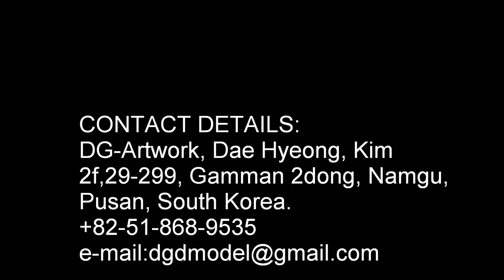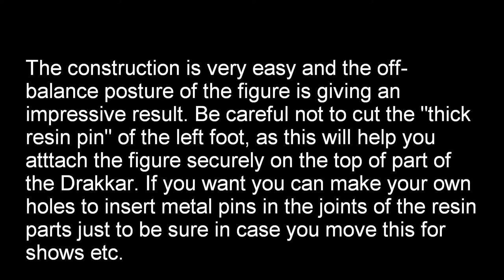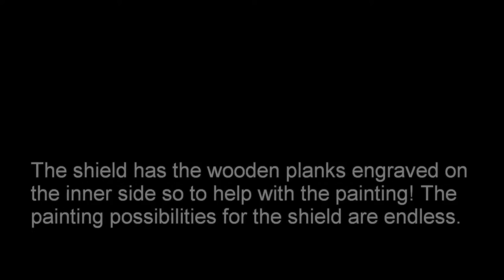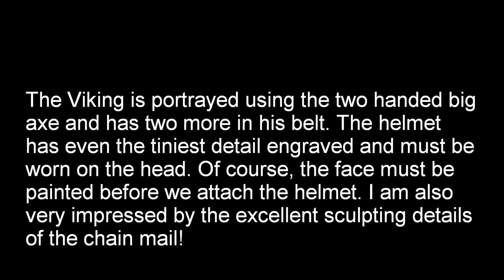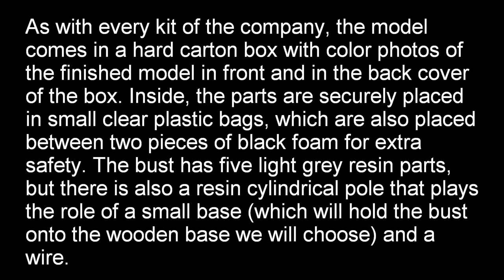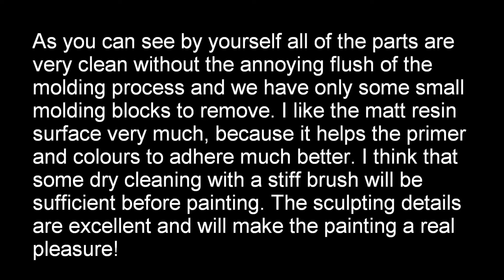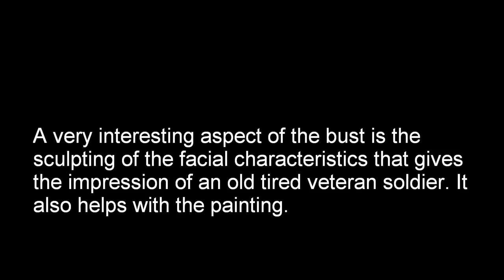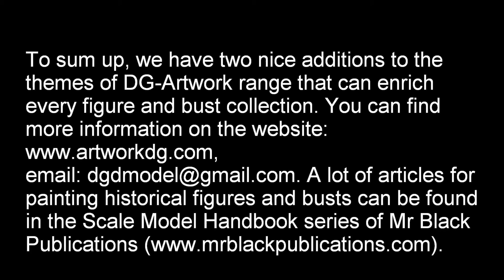DG ARTWORK OPEN BOX REVIEW DG75F003 DG09B003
10th Century Viking Axeman, 1/24 Scale (75mm) (DG75F003) DG-Artwork & Coldstream Guards, Egypt 1882,1/9 Scale (200m) (DG09B003) -  Sculpted & Painted by Dae-Hyeong, Kim.
A lot of articles for painting historical figures and busts can be found in the Scale Model Handbook series of Mr Black Publications